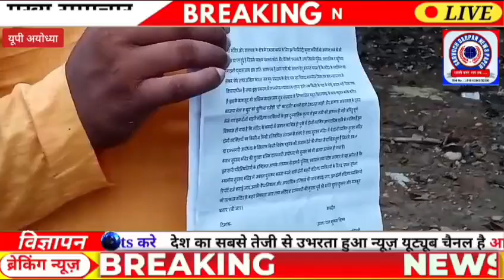रामनगरी में चल रहा है मठ मंदिरों पर कबजेदारी खेल, रिर्पोटर अंकित श्रीवास्तव,for reporter 9919982256